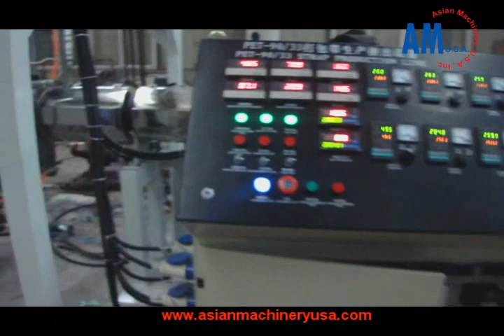PET Strap Production Line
3 S.W. 129Th Ave., Suite 208
Pembroke Pines FL 33027 U.S.A.